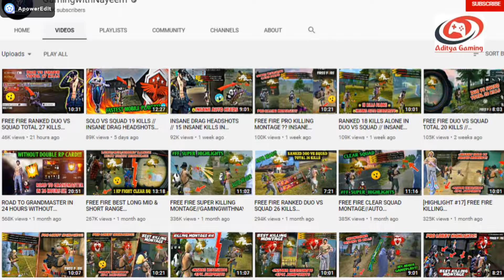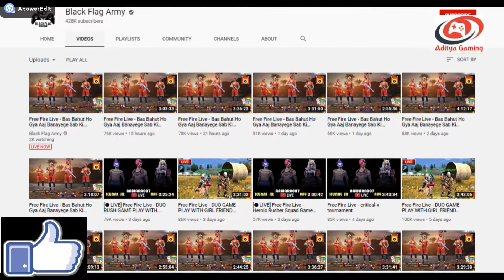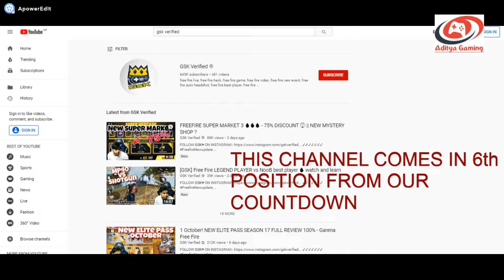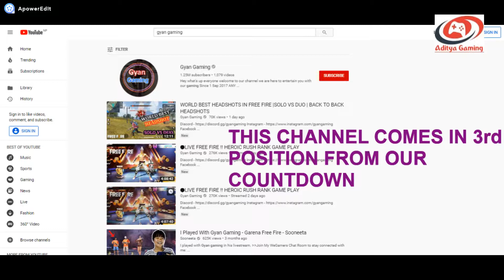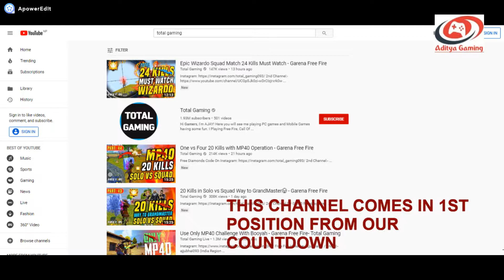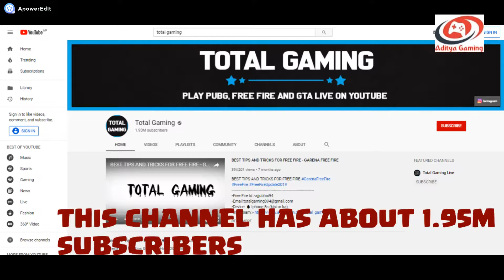Top 10 Indian Free Fire YouTuber 2020 | Most Subscribed Indian Free Fire YouTuber 2020 - Vaskar 08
WELCOME TO YOU IN OUR ANOTHER VIDEO

Today in this video you can watch top 10 indian free fire youtuber in detail. You can see top 10 indian free fire youtuber in subscription based comparison.
CHANNEL IN THIS VIDEO
10)Gaming with Nayeem:-
09)Black Flag Army:-
08)Technical kk:-
07)Freefire Gamers zone:-
06)Gskverfied:-
05)Sooneeta:-
04)Desi gamers:-
03)Gyangaming:-
02)Two side gamers:-
01)Total gaming:-

→Top 10 Nepali FREE FIRE YouTuber (Video) Coming SOON..

WATCH OUR FREE FIRE GAMEPLAY VIDEO:-